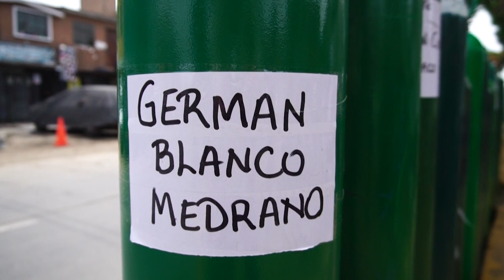El drama de la falta de oxígeno para muchos enfermos de covid-19 en América Latina | AFP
En América Latina, la segunda región del mundo con más muertos por coronavirus, una misma escena de desesperación se repite: gente haciendo filas eternas o pagando altos precios por un tanque de oxígeno mientras muchos enfermos mueren asfixiados en los hospitales.